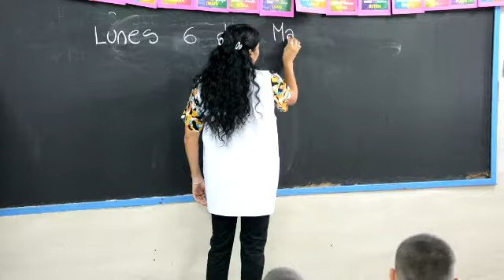Por sexto año consecutivo se inauguró un nuevo año escolar en las escuelas municipales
Un vez más, por sexto año consecutivo, los chicos de las escuelas municipales dijeron ¡presente! en el primer día de clases que comenzó en tiempo y forma en las 37 escuelas municipales y los jardines de infantes.